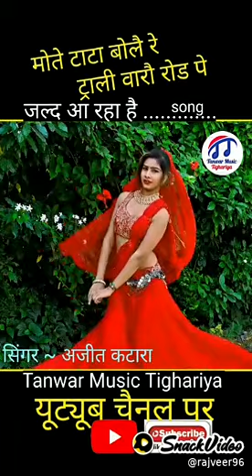Mote Tata bole re trolley wale road per mohe coaching ja re beta mod per Ajit katara ki new song Moh